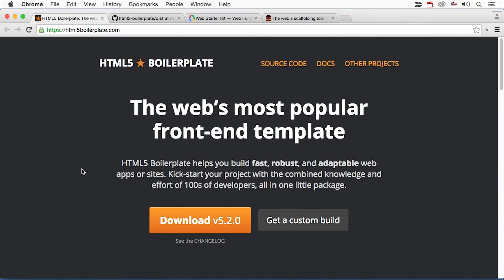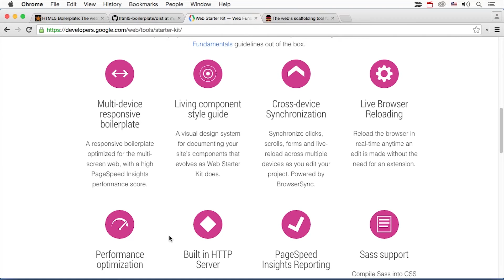Scaffolding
This video is part of the Udacity course "Web Tooling & Automation".